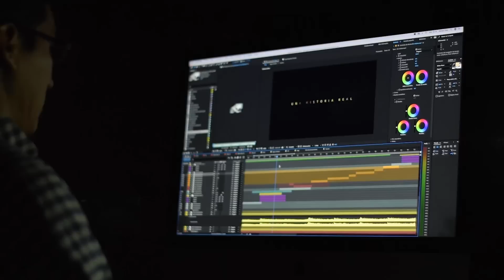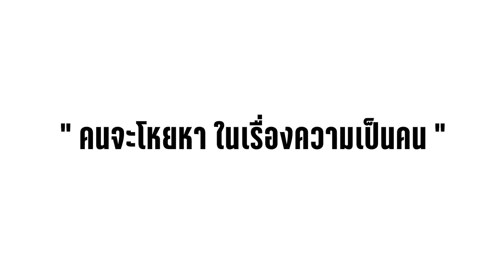6 วิธีสร้างแบรนด์ตัวตนให้ยั่งยืน ไม่เลิกไปซะก่อน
ใครที่กำลังจะเลิกสร้างตัวตนมาฟังคลิปนี้ก่อนครับ ผมเห็นช่องที่ผมชอบดูหยุดทำ ก็เสียดาย ก็เลยมาแชร์มุมองว่า ทำอย่างไรไม่ให้เลิก

00:00 เริ่มต้น
00:30 การวางระบบ
01:43 แนวทางการคิดคอนเทนต์
03:21 ต้องมีคนช่วย
04:17 ต้องได้เงินจากงานที่ทำ
07:31 การเป็นตัวของตัวเอง
09:55 มีความหลงใหล
11:25 สู้สุดใจ
12:35 มองภาพระยะยาว
12:52 มองข้ามคอมเมนต์ที่แย่ ให้โฟสกัสคนที่เป็นลูกค้า
13:40 ปรับปรุงอยู่ตลอดเวลา
14:31 อย่าเอาตัวเอง ไปเปรียบเทียบกับคนอื่น
15:01 ช่วงท้าย

1. ต้องมีระบบมาคุม
- คิดคอนเทนต์อย่างไร
- ถ่ายทำอย่างไร
- ทำเป็นสต้อค

2. ต้องมีคนช่วย
- ช่วยตัดต่อ
- ช่วยอัพโหลด
- ช่วยคิดคอนเทนต์

3. ต้องได้เงิน
- วางฟันแนลว่า คนเห็นคลิปเราแล้ว คือ เราจะทำอะไรกับเขา ถ้าสายสร้างตัวตนคือ Know Like Trust
- สร้างรายได้หลายช่องทาง FB, Youtube, นายหน้า

4. ต้องเป็นตัวของตัวเอง
- การพูด
- ทัศนคติ
- บุคลิคภาพ

5. มี Passion
- หมกมุ่นในสิ่งที่ทำ
- สนุกที่ได้คิด ได้ทำ

6. สู้สุดใจ
- ไม่ยอมแพ้อะไรง่ายๆ
- มองไกลๆ และสิ่งที่จะได้รับ
- มองข้ามคอมเมนต์แย่ โฟกัสคนที่ชอบ
- ปรับปรุงอยู่เสมอ
สนับสนุนเซียนเป็ดด้วยการสมัครสมาชิกรายเดือนๆละ 50 บาท กด Join เพื่อสมัคร